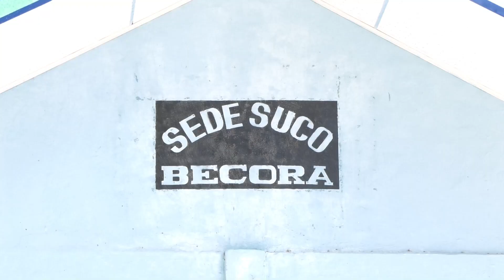Idozus no EhD Sira Hahú Simu Sira Nia Direitu, iha Sede Bekora, Postu Kristu Rei, Dili, (14/8).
Idozus no Ema ho Defisiénsia Sira Hahú Simu Sira Nia Direitu, iha Sede Suku Bekora, Postu Administrativu Kristu Rei, Munisipiu Dili, (14/08/23).